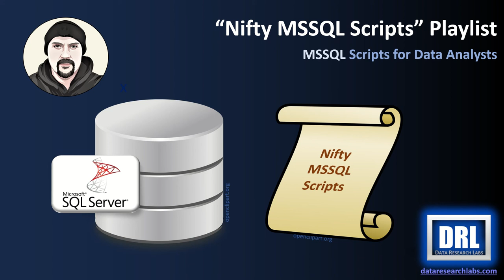Microsoft SQL Server Scripts for Data Analysts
Several very useful SQL Server scripts in GitHub with matching video tutorials here in YouTube.  Data analysts, data testers, and others will find these scripts useful for their toolchest of scripts.